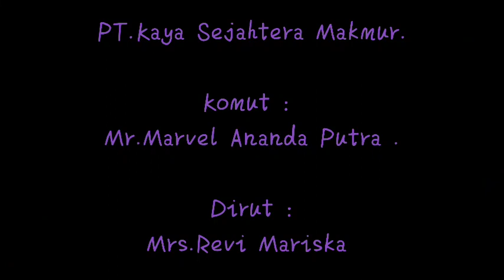SI GEULIS REVI MARISKA AKUI MERASA SAMA JADI ORANG LAPANGAN SAAT SYUTING DENGAN JAGA WARUNG BOBA .